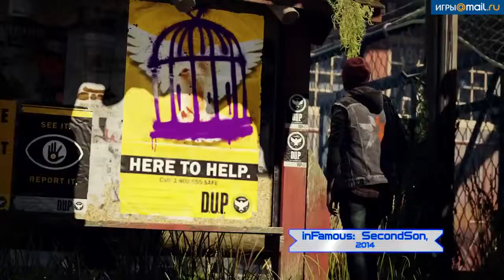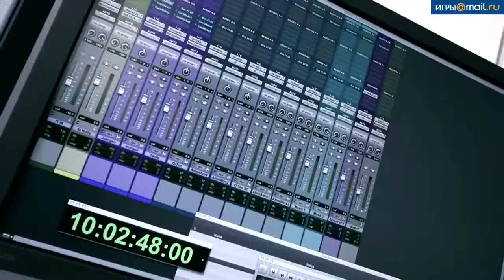Логвинов и Кузьменко E3 2013 игры для PS4 Playstation 4 и PS3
OfficialGamesMailRu